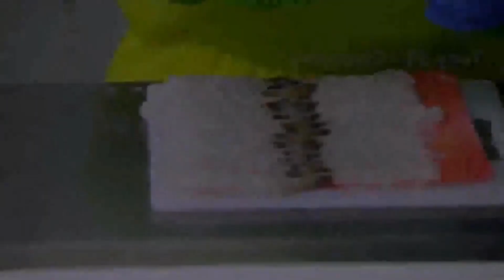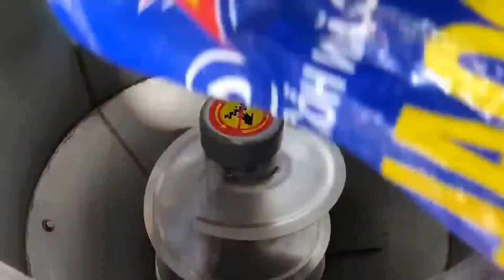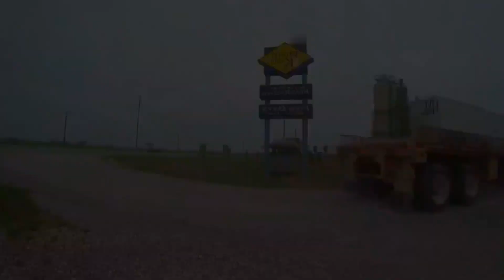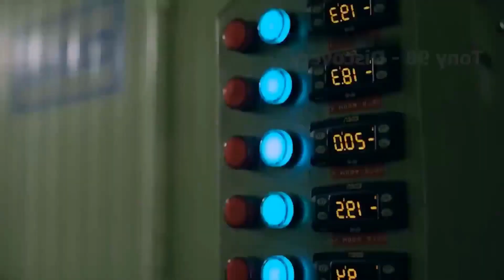कैसे अमेरिकी मछुआरे अरबों झींगा मछली और किंग केकड़े पकड़ते हैं | Incredible Fishing Techniques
Discover the fascinating world of American fishermen and their incredible techniques for catching billions of lobsters and king crabs each year! Join us as we delve into the rigorous and often dangerous process that brings these delicious seafood delicacies from the ocean to your plate. Learn about the equipment used, the challenges faced, and the sustainable practices that ensure the future of our marine resources.

In this video, you'll learn:

The history and importance of lobster and king crab fishing in America
Step-by-step breakdown of the fishing techniques
The equipment and vessels used by professional fishermen
How sustainability is maintained in the fishing industry
The journey of lobsters and king crabs from ocean to table